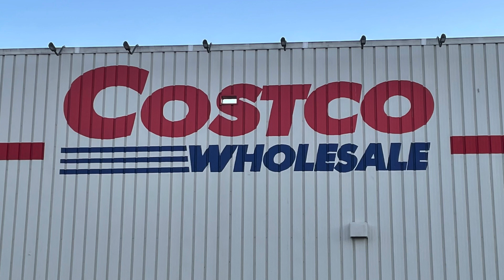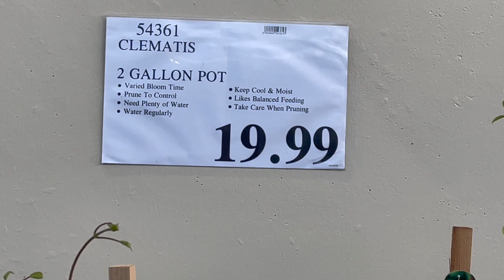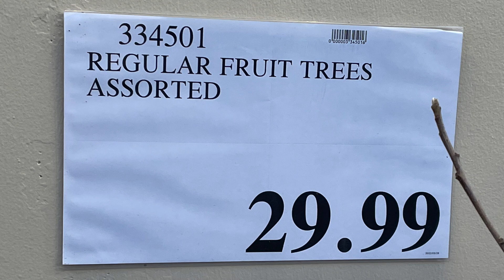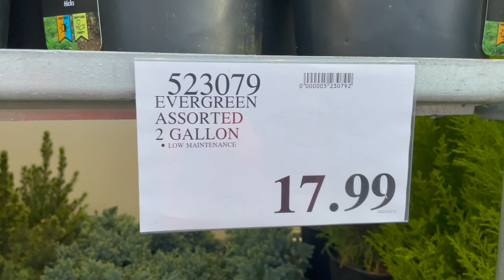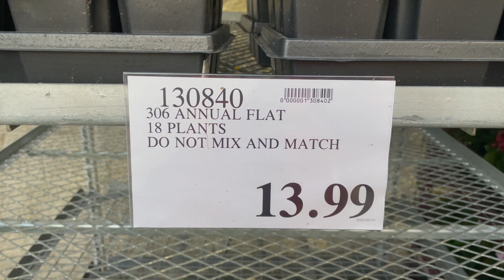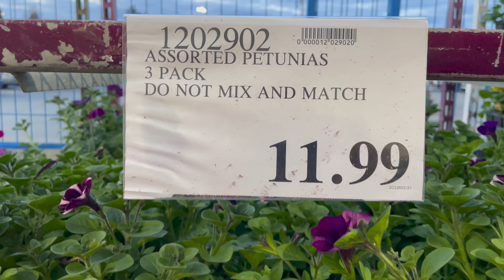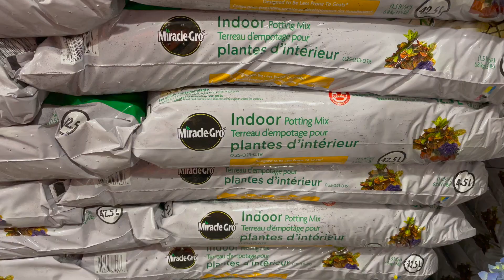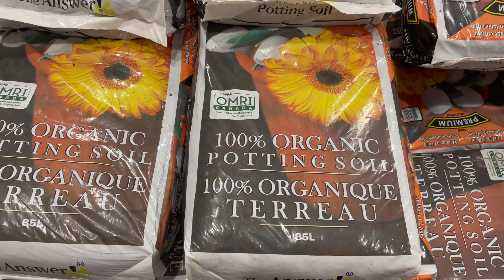COSTCO Garden Centre Tour Canada